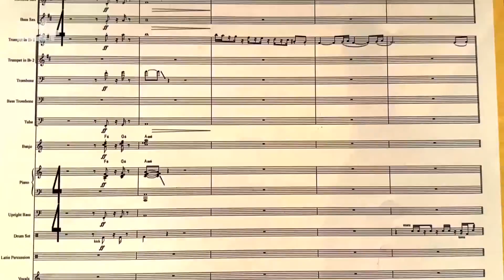Conheça Mila Spigolon, brasileira que estrela 'Babilônia' com Brad Pitt e Margot Robbie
Curtindo férias em Florianópolis, onde morou com a família, a jovem conversou com o ND+ sobre carreira, planos para o futuro e bastidores do novo filme de Damien Chazelle.